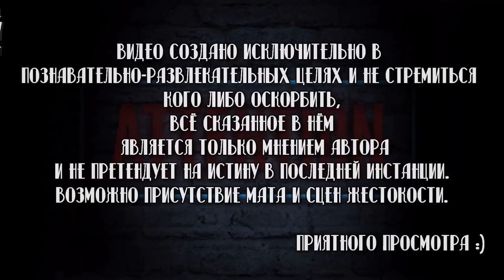ДЖУМАНДЖИ:НОВЫЙ УРОВЕНЬ (ИГРАЕМ ЗА ЯИЧКО) 🎮📺 [Мнение О Фильме + Спойлер в конце]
Помочь каналу ❤

Сбербанк-Visa Classic- 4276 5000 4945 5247
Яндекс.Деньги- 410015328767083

Джуманджи: Новый уровень / Jumanji: The Next Level

О Фильме:
Год выхода-2019
Продолжительность- 123 мин. / 02:03

Описание:
Чтобы спасти одного из приятелей, остальным приходится вернуться в игру. К их удивлению, правила Джуманджи изменились, и все идет наперекосяк. Чтобы выжить друзьям предстоит отправиться в путешествие по самым неизведанным и таинственным уголкам игры — от засушливой пустыни до заснеженных гор.